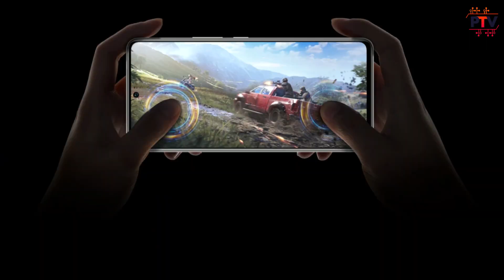IQOO NEO 6 5G 🔥🔥 | LAUNCHING WITH SNAPDRAGON 870 IN INDIA SOON..! [HINDI]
Hello Guys,

About this video:

Hello Guys,

Is video me humne baat ki hai IQOO NEO 6 k specifications and features ki. I hope apko ye video pasand aayega.

Thanks